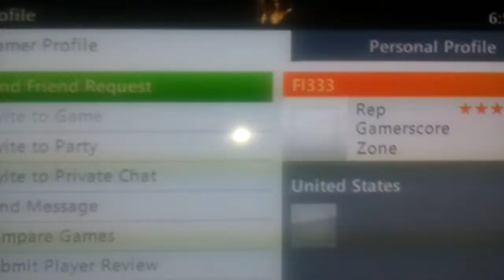Fl333 Disconnected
I was blowing him out